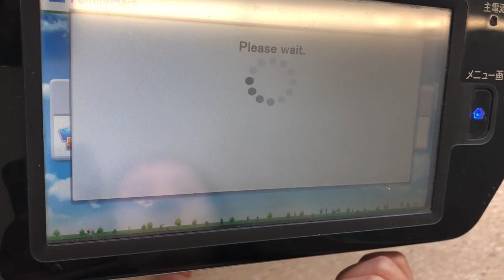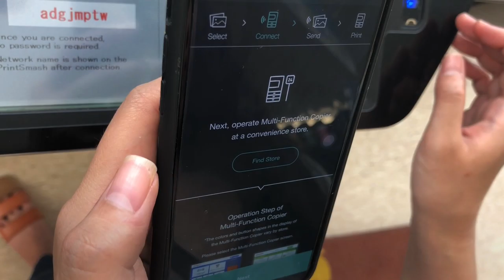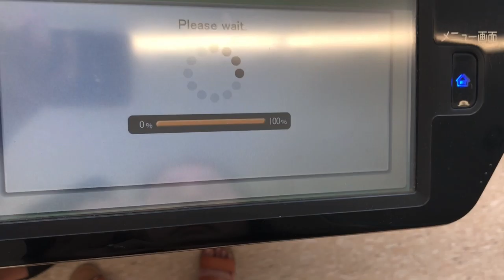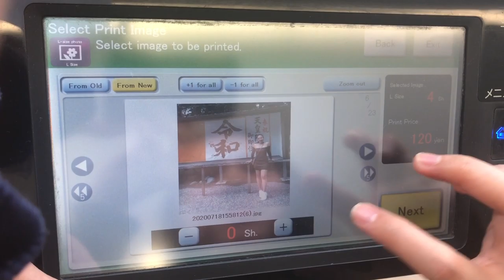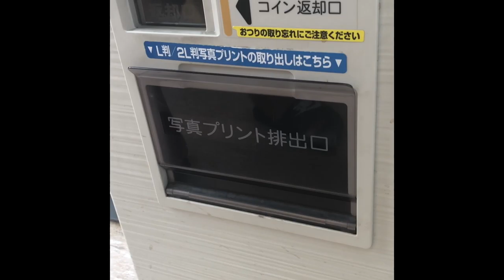HOW TO PRINT PHOTO AT CONVENIENCE STORE